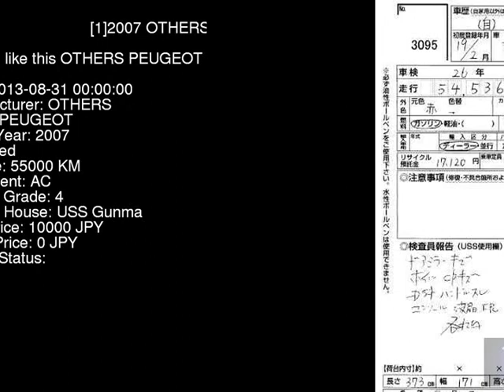2007 OTHERS PEUGEOT A8KFV - Japanese Used Car For Sale Japan Auction Import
2007 OTHERS PEUGEOT  A8KFV - Japanese Used Car For Sale Japan Auction Import A8KFV,OTHERS,PEUGEOT,jdmvip,vip,jdm,cars,japan,jdmvip.com,japanesecars,usedcars Japanese Used JDM Car For Sale At Auction in Japan for Import